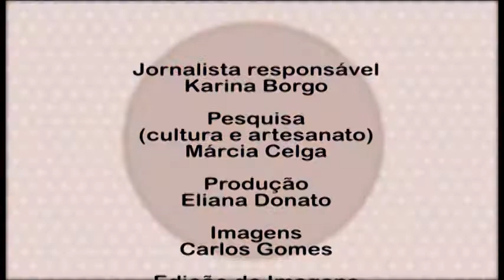Passo a Passo - Alciana Rossi ensina enfeitar um boné para copa.